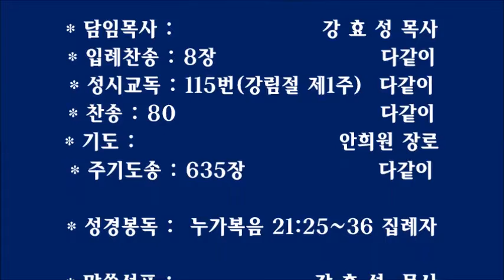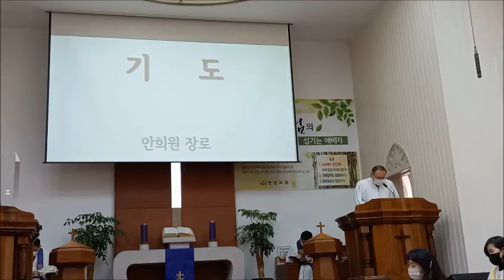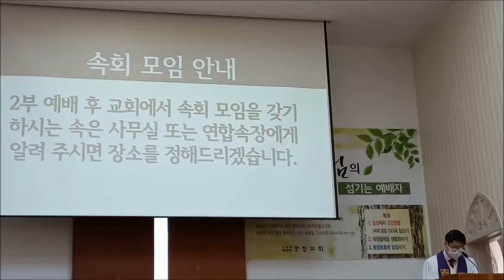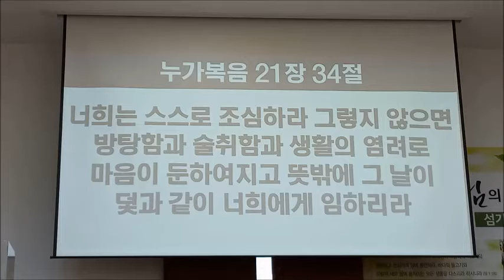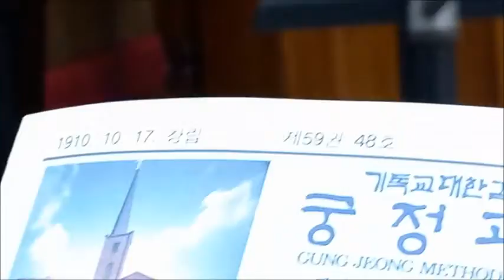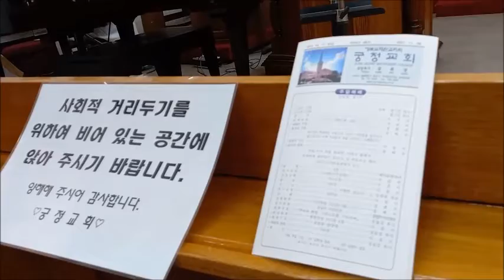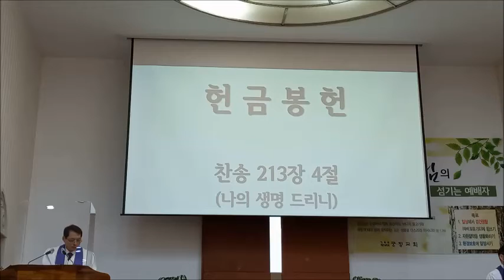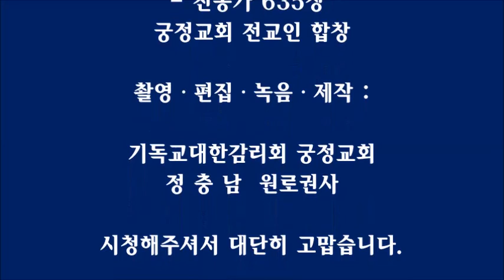“우리의 희망, 그리스도를 기디리며”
“우리의 희망, 그리스도를 기다리며”

* 때 : 2021년 11월 28일 주일 오전 11시
* 곳 : 기독교대한감리회 궁정교회 예배당

* 집례 : 방기언 목사

* 담임목사 :                             강 효 성 목사
* 입례찬송 : 8장                                 다같이
* 성시교독 : 115번(강림절 제1주)  다같이
* 찬송 : 80장                                       다같이
* 기도 :                                        안희원 장로
* 주기도송 : 635장                             다같이

* 성경봉독 :  누가복음 21:25~36     집례자

* 말씀선포 :                             강 효 성  목사

* 찬양 : “문들아 머리들라” 할렐루야찬양대

* 합창 : 궁정교회 성도                        다같이

 지휘 : 문상국 권사
   Organ : 배민서 집사
   Piano :  이원아 성도

   쏘프라노 :  한정화 권사
   앨토     :      조영화 집사
   테너     :      정남옥 집사
베이스 :         김남욱 집사

* 파송의 찬송 : 104장ㆍ곧 오소서 임마누엘   다같이

* 축도 :                                강 효 성  담임목사